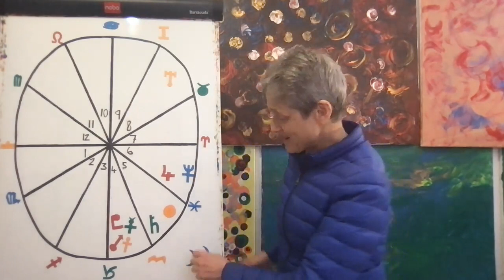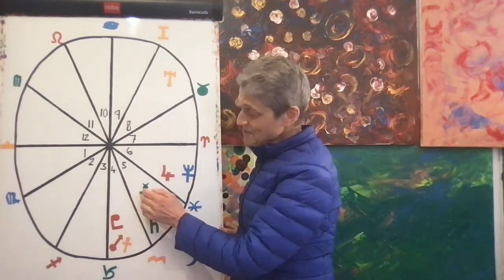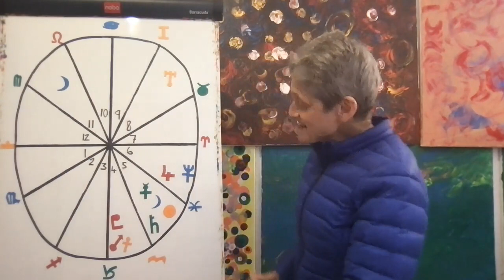LIBRA February 2022 Astrology Horoscope Forecast!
Welcome Libras to your February 2022 astrology horoscope forecast! ✨

These forecasts are based on Western astrology and a solar chart which puts the sun in the first house. My suggestion is you watch your Ascendant first, then your Sun sign, and then your Moon sign, and take the parts from each that resonate the most with you!

Learn Astrology with Bracha! Webinars: Astrology 101 - Beginner Basics ✨✨

✨✨ The beautiful JEWELLERY is available to buy from Modern Day Manifestations:
🌟 This code for the discount is only available for a limited amount of time. 🌟

Enjoy the video Libra for your February 2022 Astrology Horoscope Forecast!